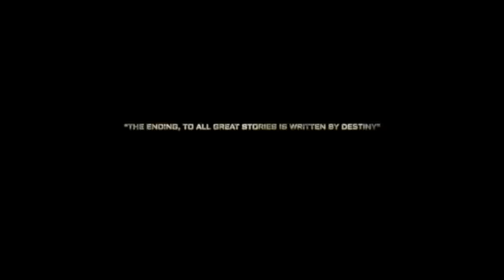KGF 2 | 51Interesting Facts | Yash | Sanjay Dutt | Raveena Tandon | Srinidhi| Prashanth Neel